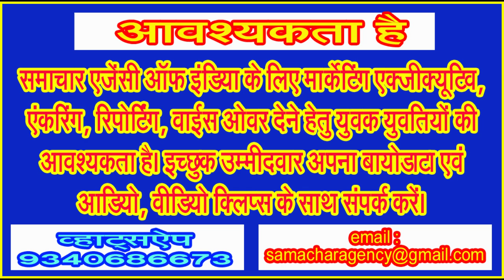एसपी बंगले से महज डेढ़ सौ मीटर दूरी पर रात में बेखौफ होकर चंदन के दो झाड़ काटकर ले गए तीन युवक!